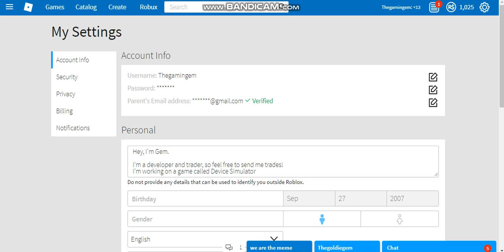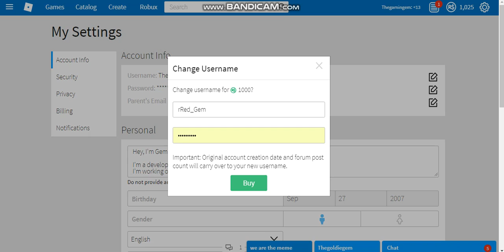Changing My Username on Roblox! (Not Clickbait!)